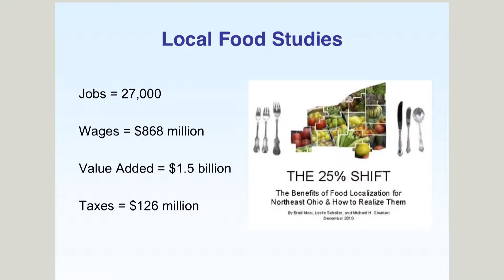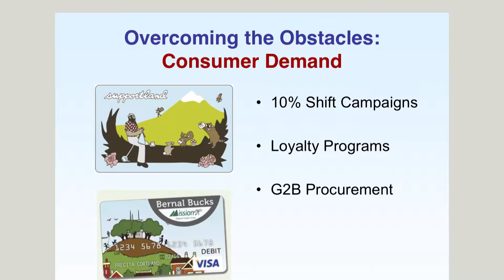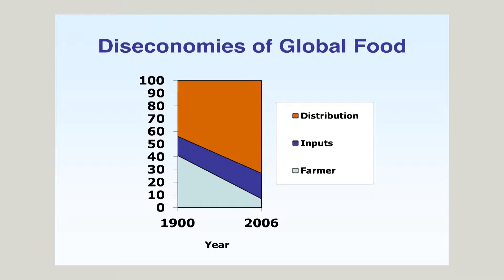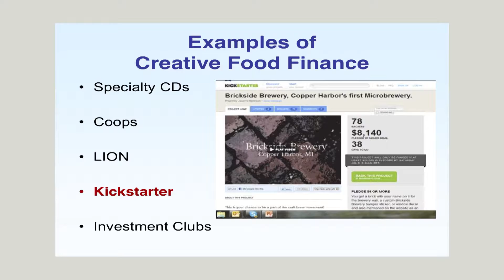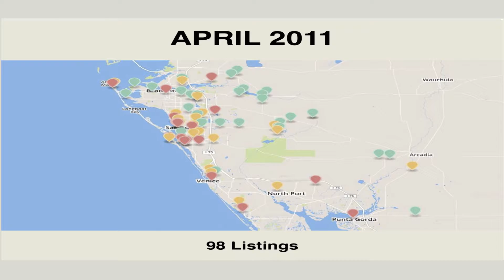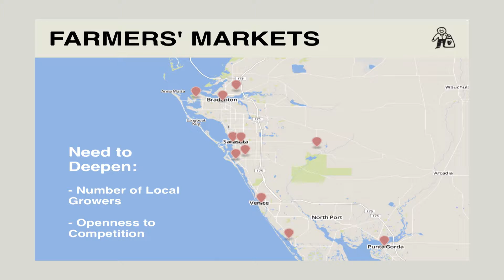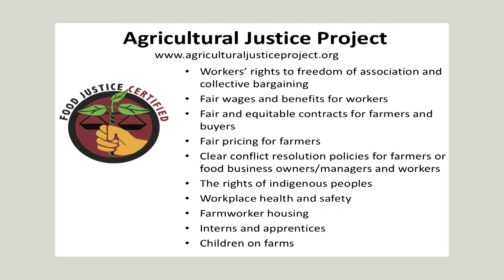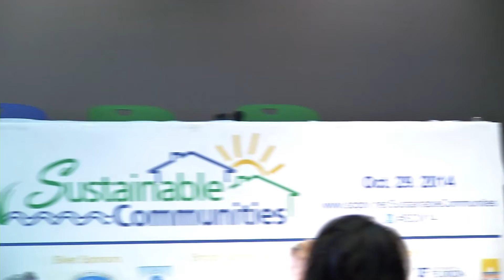Sarasota County Government / Sustainable Workshop Michael Shuman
Sarasota County, located on the Gulfcoast of Florida, is a premiere community that features arts, culture, manufacturing, fine dining, professional sports, eco-tourism and the best beaches in the United States. . Approximately 386,000 residents live within the county's unincorporated area and four municipalities, the cities of Sarasota, North Port and Venice, and the town of Longboat Key. Sarasota County government works closely with these municipalities as well as nonprofit organizations, volunteers and others to provide a superior level of service to its residents, businesses and visitors.